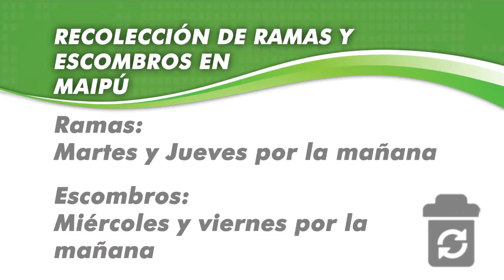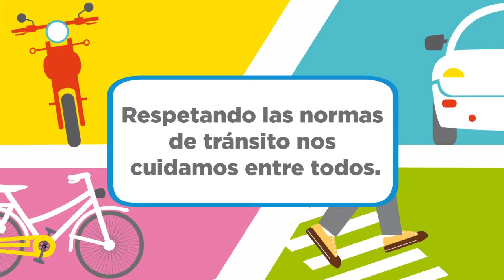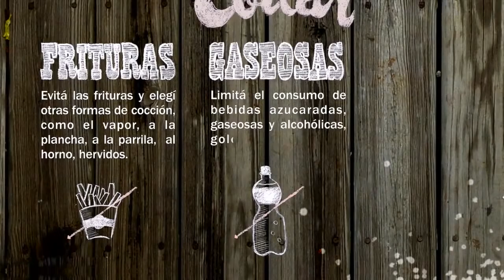Maipu Informa EDICION 909